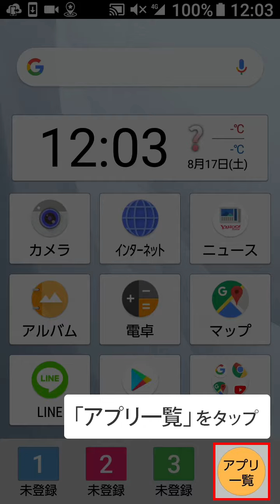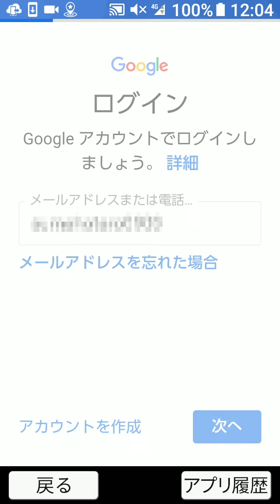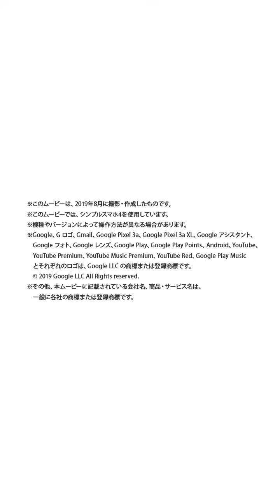Google™ アカウントを設定する［シンプルスマホ］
作成したGoogleアカウントを端末に設定する方法についてご案内します。

＼動画で見るとわかりやすい!!／
新規契約/機種変更をされたお客さま向けに、設定動画を掲載しています。

・初期設定
・契約内容の確認/変更
・各種メール設定
・LINEの設定
・フィルタリング設定　etc